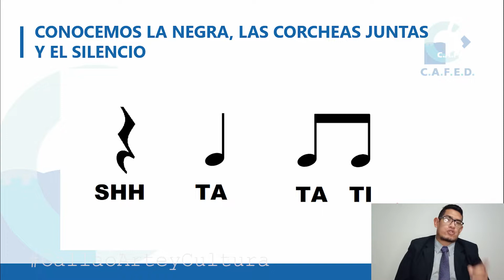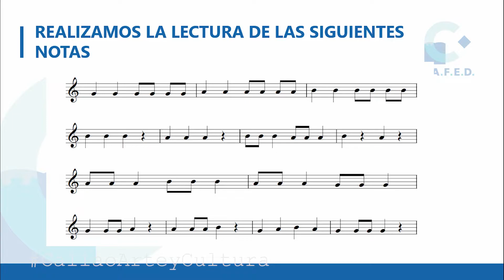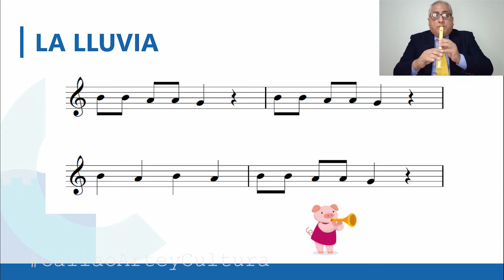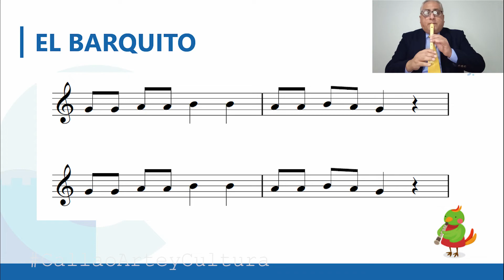LAS NOTAS SI-LA-SOL (EJERCICIOS Y MELODÍAS)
CALLAO NAVEGA Y APRENDE
ACTIVIDAD "CALLAO ARTE Y CULTURA"
Gestora de la Actividad:  Sra. Martha Jara Saldaña.
Director de Orquesta: Lic. Ángel de la Cruz Cervera.
Asiste en la ponencia: Prof. Oscar Abanto Quiroz.